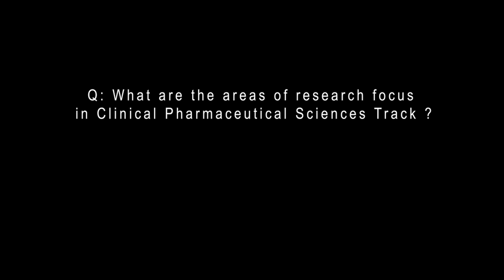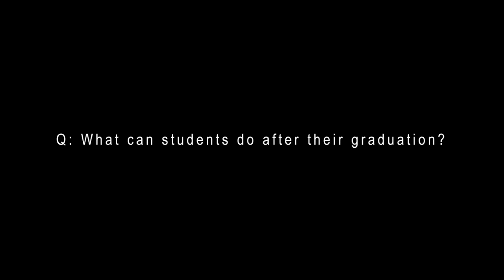College of Pharmacy Pharmaceutical Sciences Graduate Program at UNMC Clinical Track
Professor Kimberly Scarsi, PharmD, MS, FCCP, BCPS discusses the Clinical Pharmaceutical Sciences Track at the University of Nebraska Medical Center in Omaha, Nebraska.